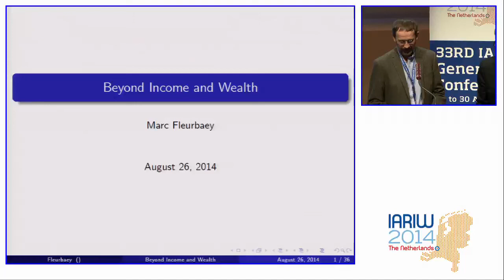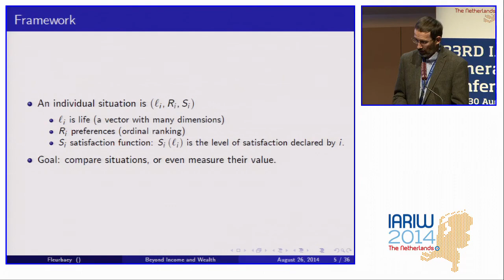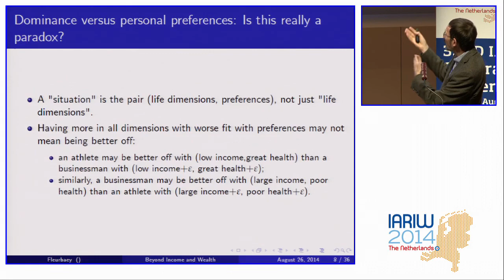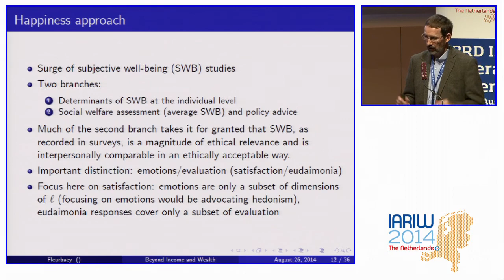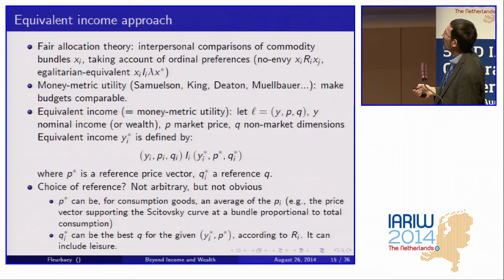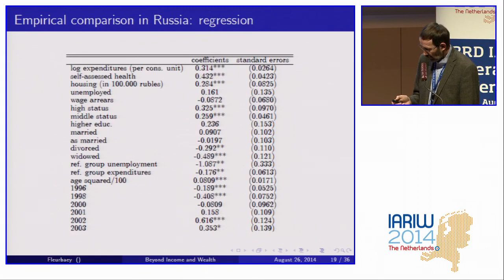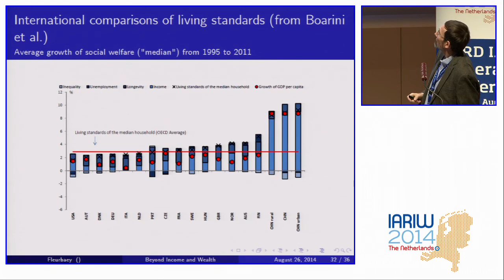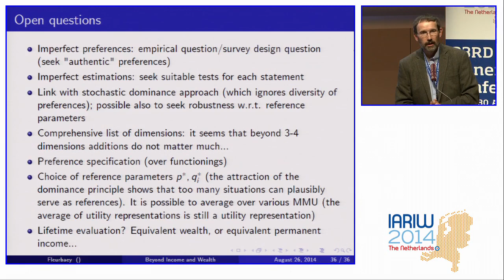Beyond Income and Wealth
Keynote speech of Marc Fleurbaey, Robert E. Kuenne Professor in Economics and Humanistic Studies, Professor of Public Affairs and the University Center for Human Values, at the 2014 IARIW General Conference